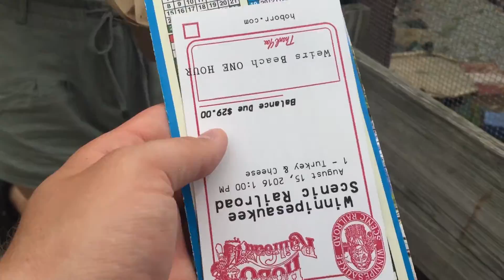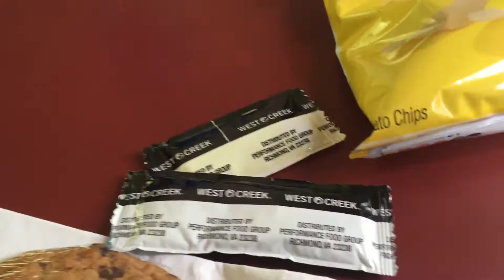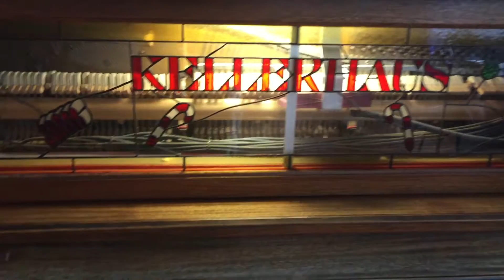A Day At Weirs Beach- Vlog 2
Here's yet another Vlog just for fun, a day at Weirs Beach up in Laconia, New Hampshire.